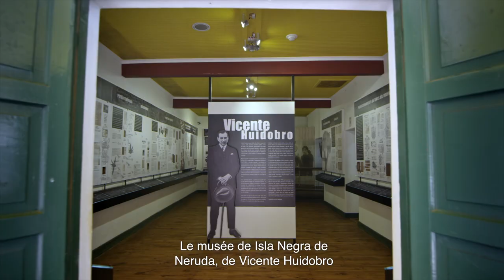Voyage au Chili: Histoire et Patrimoine Chili - Nature Ouverte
Des peuples millénaires ont laissé des vestiges au nord de notre territoire, témoignant ainsi d’un lointain passé. Le peuple Mapuche, dont la culture nous rappelle chaque jour l’importante du respect de la Nature. Les vers de nos poètes géants qui résonnent sur notre territoire pour l’éternité. L’Histoire du Chili, c’est hier et maintenant.